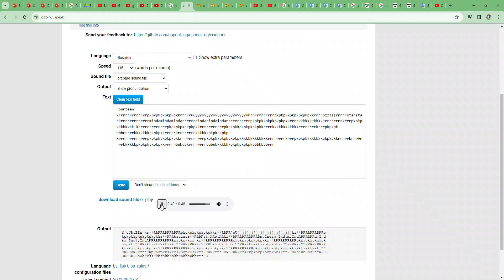"krrrrrrrrrrrrr" beatbox (Bosnian)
krrrrrrrrrrrrrpkpkpkpkpkpkpkkrrrrruuyyyyyyyyyyyyyyyyyyyyyyyykrrrrrrrrrrrpkpkpkkpkpkpkpkpkkrrrrbzzzzzrrrrrstarstarkrrrrrrrrrrrrrmindamindamindarrrrrrdindadindaindarrrrrrrrrrrpkpkpkkpkpkpkpkpkkrrrrkkkkkkkkkkkkrrrrrrrrkrrrpkpkpkkkkkkkk krrrrrrrrrrrrrpkpkpkpkpkpkpkkrrrrrrrrrrrpkpkpkkpkpkpkpkpkkrrrrkkkkkkkkkkkkrrrrrrrrkrrrpkpkpk bbbrrrrrkkkkkkkpkpkpkkrrrrrkrrrrrrrrkkkkkkpkpkpkpkp krrrrrrrrrrrrrpkpkpkpkpkpkpkkrrrrrrrrrrrpkpkpkkpkpkpkpkpkkkkkkkkkkkkkrrrrrrrrkrrrpkpkpkkkkkkkkpkpkpkkrrrrrkrrrrrrrrkkkkkkpkpkpkpkpkpkkrrrrrbububkrrrrrrrrbububkkkkkkpkpkpkpkpkbbbbbbbrrr